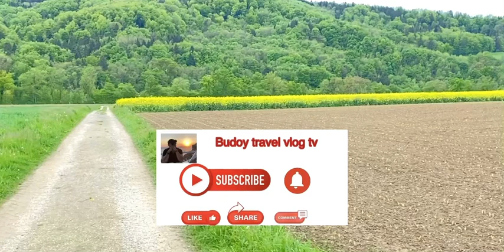Farmville Localvellage Nicefarm